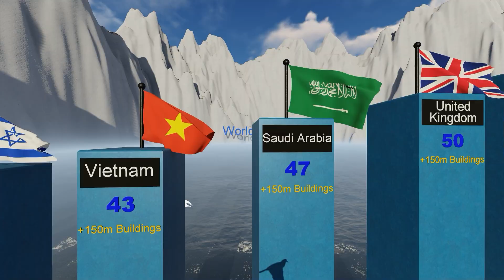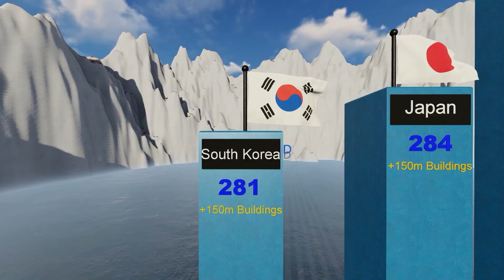Top Countries with the Most Skyscrapers | 3D Bar Chart Race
Discover which countries dominate the world’s skyline in this stunning 3D bar chart visualization! 🌆 From China and the United States to the UAE, South Korea, and more — watch how the number of skyscrapers evolves over time in a dynamic and engaging data animation. This video reveals the global race to build taller and faster, showcasing the nations shaping the modern skyline. Perfect for fans of data visualization, urban development, architecture, and 3D graphics.
✔ This comparing video shows the countries with more than 10  150m+ Buildings .

🟢On this channel, I create 3D comparison videos that put fascinating topics head-to-head. Join me and stay updated with the latest and most interesting information from around the world!